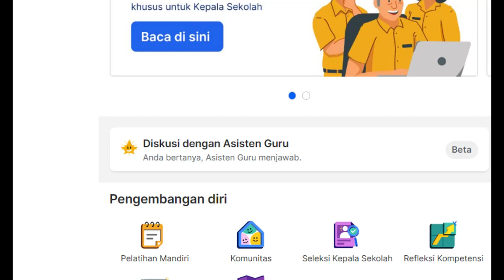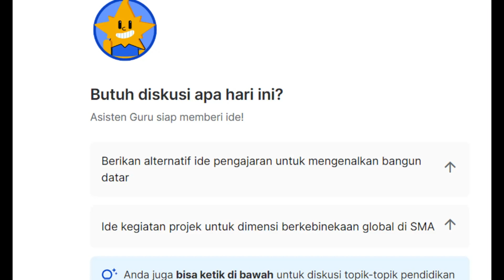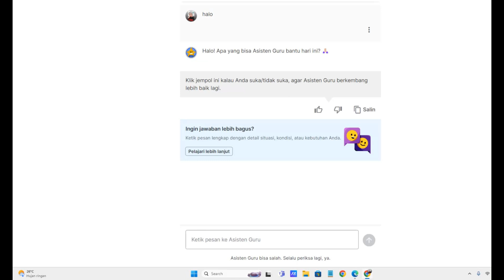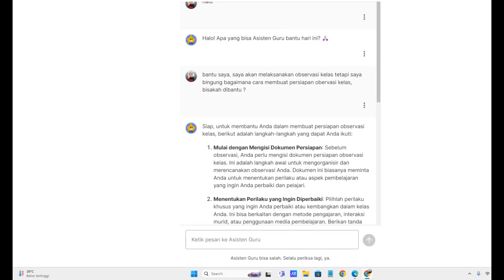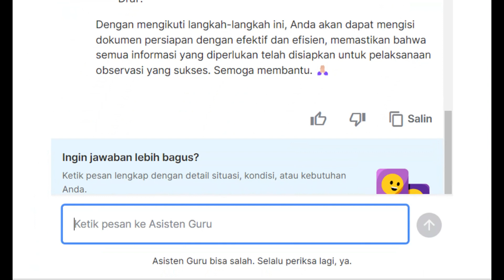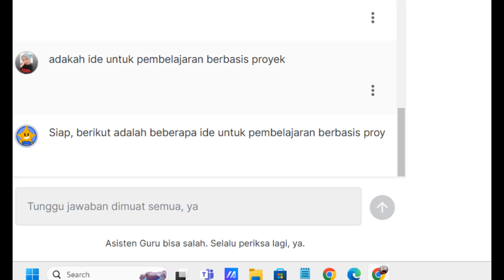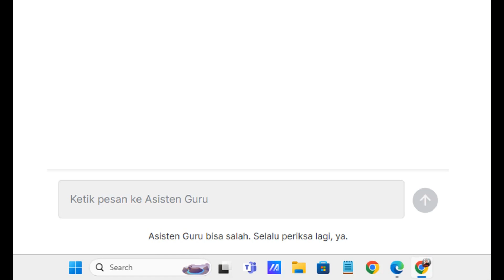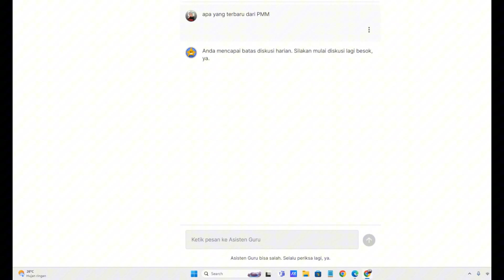Fitur Baru PMM | Asisten Guru PMM Mirip Chat GPT